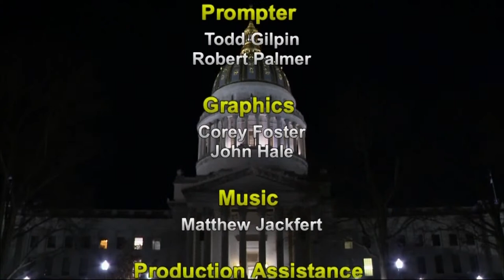The Legislature Today - April 9, 2021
House Judiciary Chair Moore Capito, R-Kanawha, and House Judiciary Minority Chair Chad Lovejoy, D-Cabell, join The Legislature Today from the Capitol building to discuss bills their committee worked on this session, including criminal justice reform, elections, pandemic-related.

We also take a look at the state budget process and the personal income tax repeal plans.